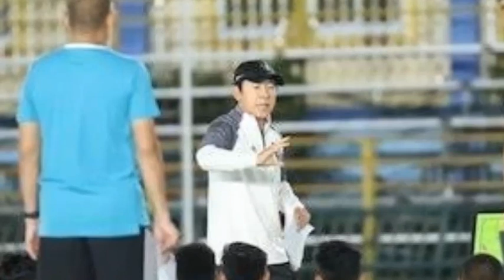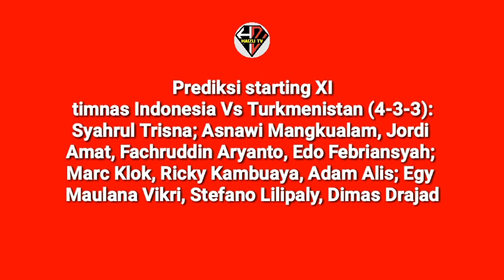"STRATEGI SENYAP SHIN TAE YONG SIAP TUMBANGKAN TURKMENISTAN" Shayne, Sandy, Jordi OTW Indonesia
Dalam waktu dekat Tim Nasional Indonesia U-23 dan juga Timnas Indonesia senior dihadapkan pada dua agenda penting yang akan berlangsung bersamaan pada bulan September ini.

Kita Tahu saat ini jajaran pelatih Indonesia tengah disibukkan dengan berbagai ajang internasional, mulai dari Kualifikasi Piala Asia, FIFA Match Day kontra Turkmenistan, dan persiapan skuad Timnas Indonesia U-17 jelang gelaran Piala Dunia U-17.